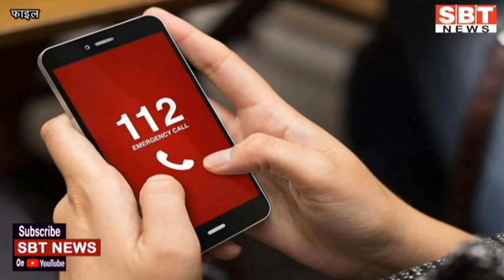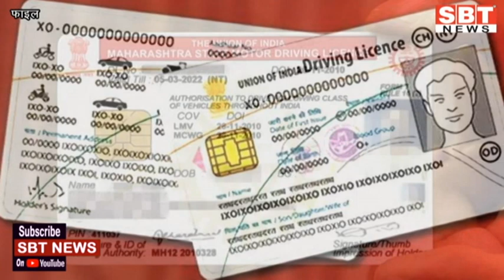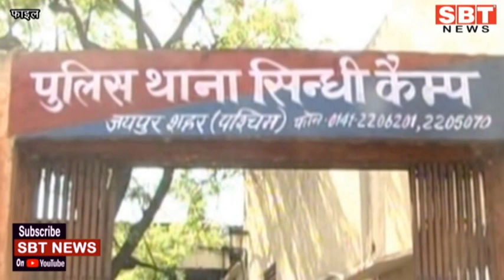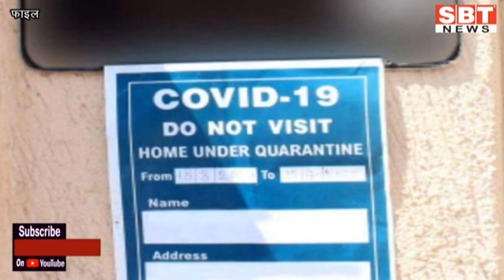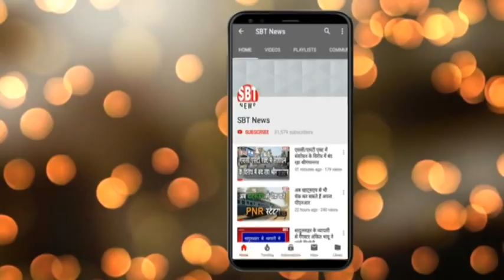11 दिसम्बर: राजस्थान शाम 7.15 बजे की 15 बड़ी खबरें | SBT News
About This Video:

- अब 100, 101, 102 या 108 की बजाय डायल 112 से मिलेगी मदद
- बच्चों की मौत की जांच के लिए बनाई कमेटी
- नए कानून और भारी जुर्माने का असर, पांच माह में बने 26 हजार लाइसेंस
- कृषि कानूनों के खिलाफ 14 को पूरे प्रदेश में प्रदर्शन
- अब बीमा ऋण और जीपीएफ निकासी हुई पेपरलैस
- ठंडी हवाओं को रोक रहा एंटी साइक्लोन
- स्कूल जा रही टीचर पर गिरी 11 केवी की लाइन
- पति-पत्नी के फोटोज सोशल मीडिया से चुराकर किया वायरल
- होम आइसोलेट वालों के घरों पर नहीं चिपकेगा स्टीकर
- सीबीएसई ने बोर्ड कक्षाओं के स्टूडेंट्स के लिए जारी किया नोटिफिकेशन
- तुरन्त जमा कराएं डॉक्यूमेंट, वरना पछताएंगे जिंदगी भर
- राज्यपाल मिश्र ने रामपाल सिंह को किया बर्खास्त
- वोटिंग का जोश खींच लाया मतदान केंद्र पर
- कोरोना संक्रमण रोकने के लिए हैल्थ प्रोटोकॉल की सख्ती पर फोकस
- डिकॉय आप्रेशन में पुलिस कार्यवाही पर उठे सवाल

Sriganganagar news
Hanumangarh news
bikaner sbt
bikaner news
jodhpur news
churu news
Sikar news
Mosam news
sriganganagar temperature
Barish
Barsaat
mansoon
news
morning news
Hindi news
new rules
Rajasthan news
hariyana news
maharastra news
latest news
bjp
up news
News website
nonstop news
news headlines
today news
aaj ka news
online news
Headlines News
skymetweather